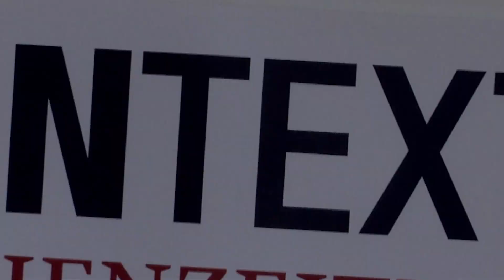Siller fragt: Pascal Kober (FDP) – KandidatInnen vor der Bundestagswahl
Pascal Kober vereint zwei eigentlich unvereinbare Dinge in einer Person: Als Pfarrer der Evangelischen Landeskirche plädiert der 46-Jährige für Nächstenliebe. Und kandidiert in Reutlingen zur Bundestagswahl für die FDP. Im Gespräch mit Stefan Siller erklärt er, warum viel mehr Menschen Hühner halten sollten.

Stefan Siller interviewt FDP-Bundestagskandidat Pascal Kober.